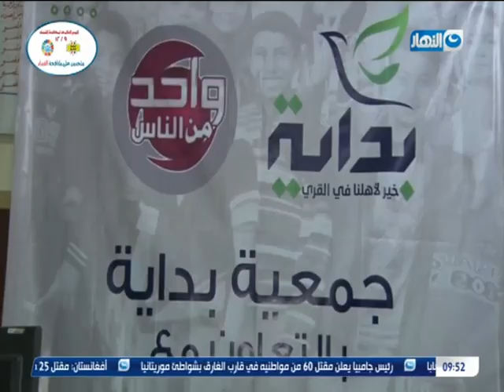واحد من الناس | شوفوا فرحة الناس اللى ربنا قدر واحد من الناس للمساهمة في فك كروبهم